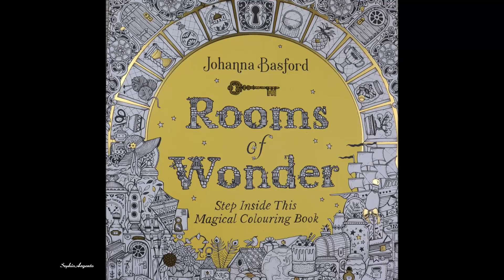Coloring "Jungle Shower" - Part 3/3 - Coloring Book Rooms of Wonder by Johanna Basford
Happy Coloring! ♥
Coloring Book:  Rooms of Wonder by Johanna Basford

I use for this picture Caran D´Ache Luminance Pencils.
Caran D´Ache Luminance:
CL 862 Burnt Siena 10%
CL 872 Burnt Ochre 10%
CL 009 Black
CL 061 Pernament Red
CL 810 Bismuth Yellow
CL 162 Phthalocyamine Blue
CL 070 Scarlet
CL 171 Turquoise Blue
CL 030 Orange
CL 739 Dark Sap Green
CL 470 Spring Green
CL 350 Purplish Red
CL 077 Burnt Ochre
CL 729 Dark English Green
CL 182 Cobalt Green
CL 181 Light Malachite Green
CL 808 French Grey
CL 037 Brown Ochre
CL 036 Raw Siena
CL 001 White
Signo Gel Pen White ,   Gold  &   Silver